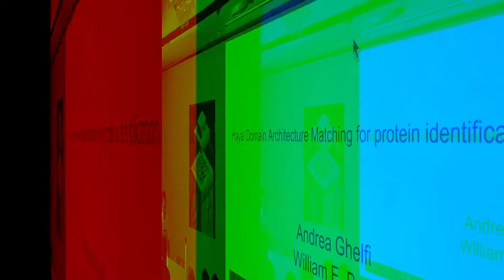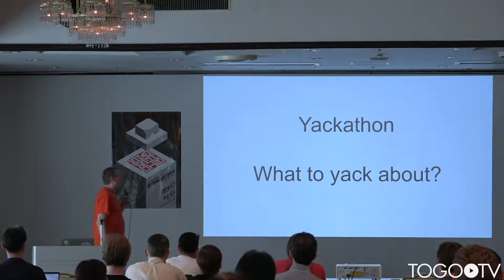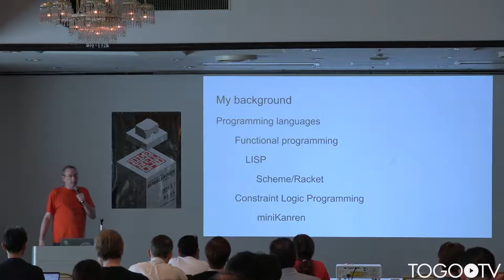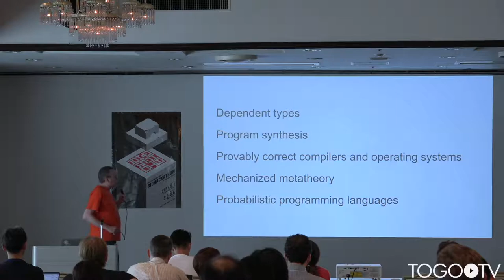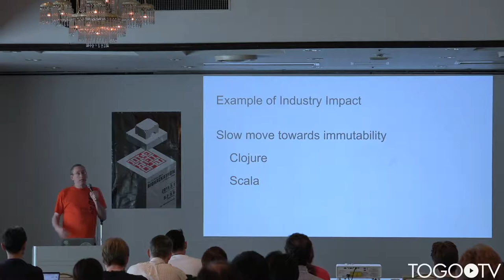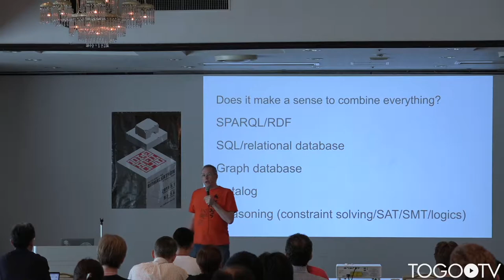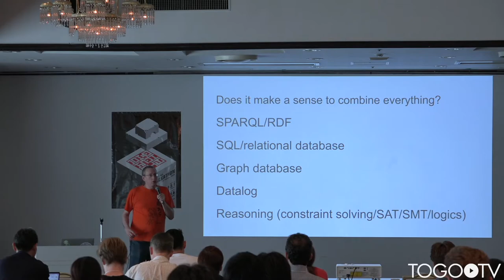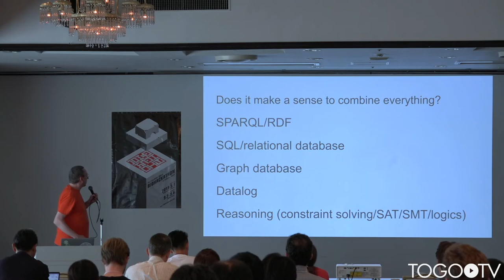Functional and relational programming for biology and medicine - or, miniKanren meets SPARQL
In this talk, William Byrd (Hugh Kaul Precision Medicine Institute/Computer Science, University of Alabama at Birmingham, USA) makes a presentation entitled "Functional and relational programming for biology and medicine - or, miniKanren meets SPARQL/SPARQPROG"(Slides) (10:31).